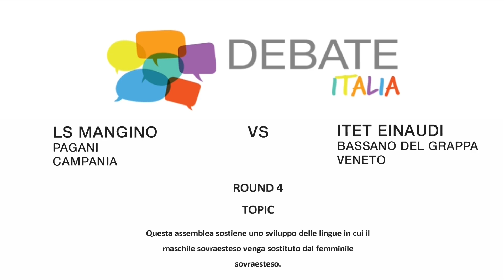Round IV Campania VS Veneto Olimpiadi Nazionali Debate 2022 Sez Italiano